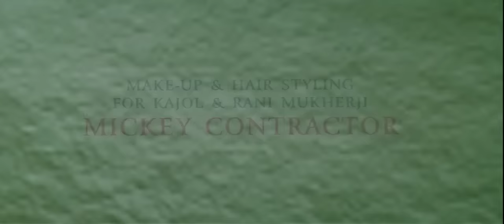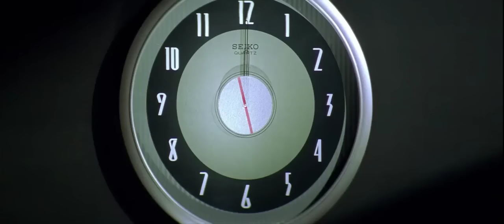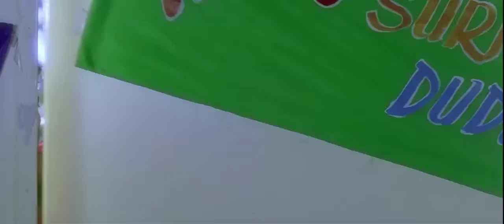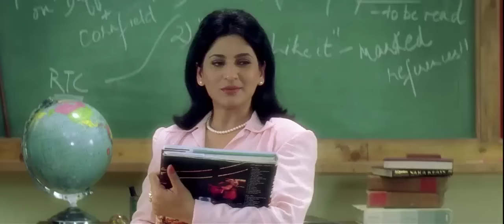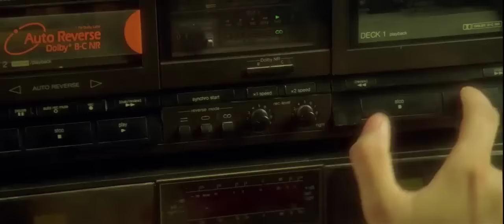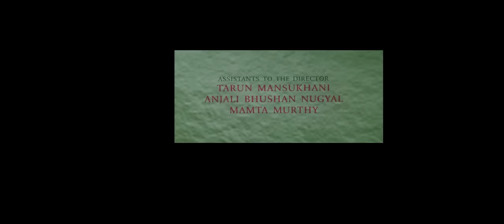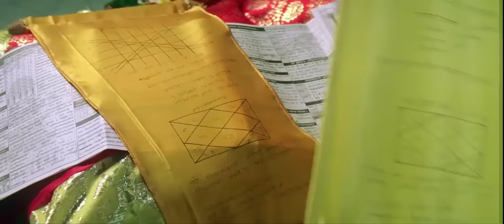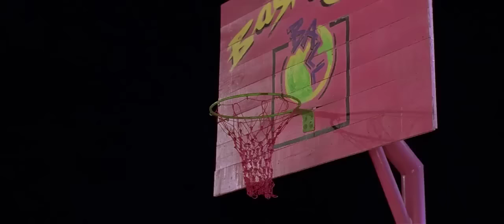Kuch Kuch HOTA HAI Luganda translated Indian full movie by Vj junior jingo ice p and Mk kisule